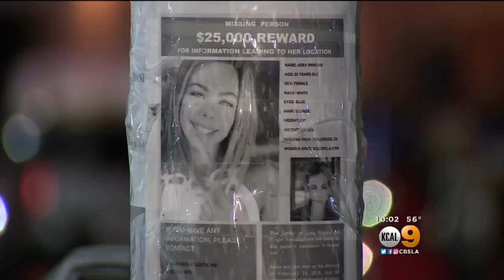Search Intensifies For Missing Model Adea Shabani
Her name is grabbing headlines – after a police pursuit in the Inland Empire which ended in Corona with a stand-off Thursday night – in which the suspect shot and killed himself.